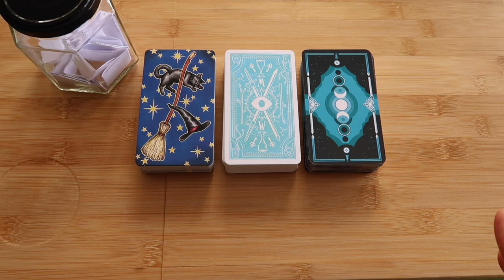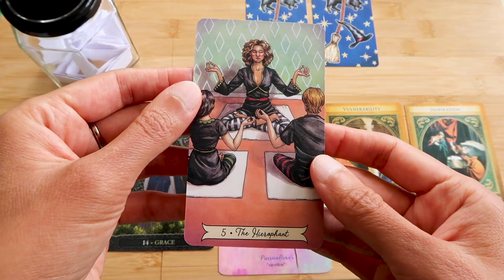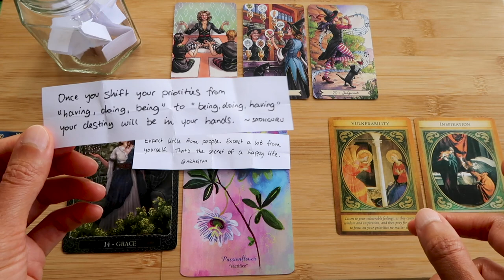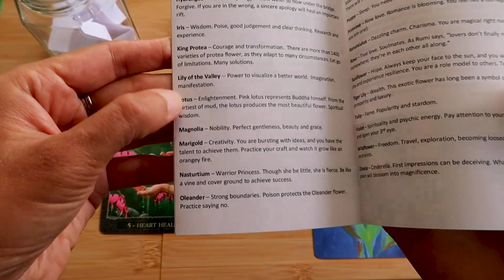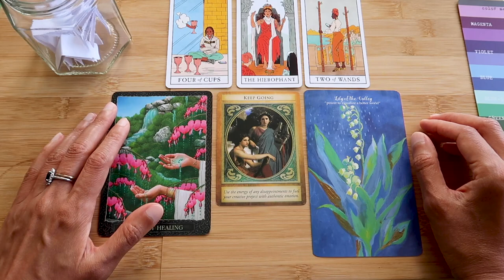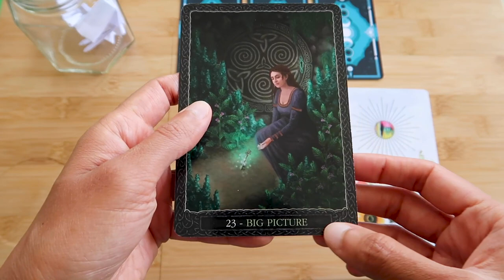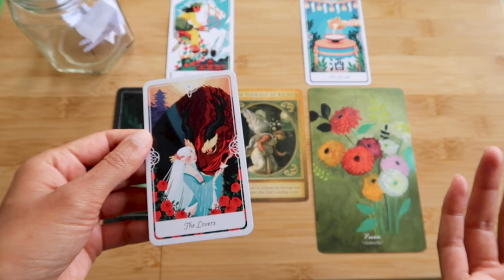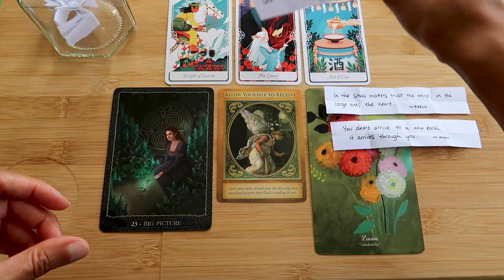PICK A CARD // In what area of life is your higher self cheering you on? ~ timeless reading ~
Intro 00:00 – 01:17 // Group 1 ~ 01:18 // Group 2 ~ 14:37 // Group 3 ~ 29:20

Tarot decks used: Everyday Witch Tarot, Modern Witch Tarot, Tarot of the Divine, Earth Wisdom Oracle Cards, Flower Medicine Oracle Deck, Archangel Gabriel Oracle Cards.